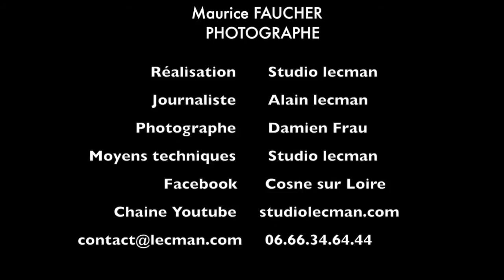Cosneversation #13 Maurice Faucher Photographe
Cosneversation #13 promenade dans les bois de Villechaud avec Maurice Faucher Photographe animalier et passionné de Chasse (photographique) et Patrice Vatan (journaliste de Cosneversation)